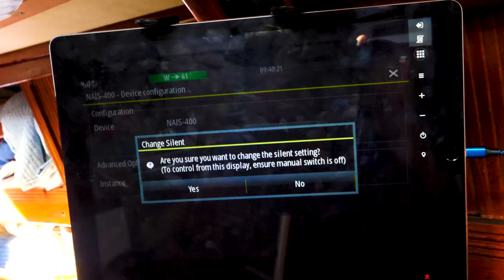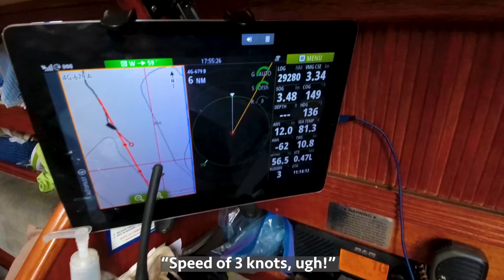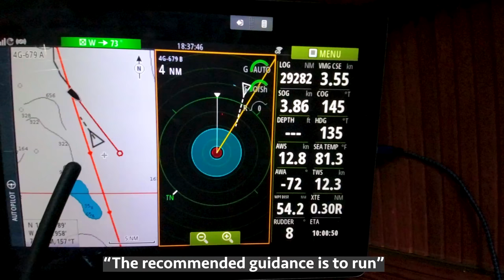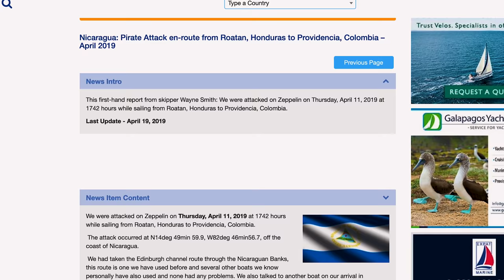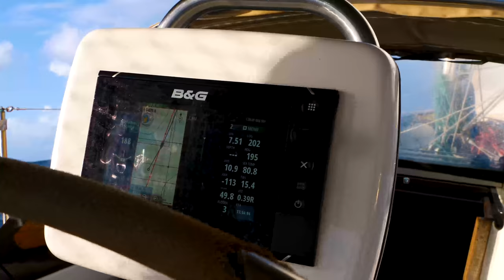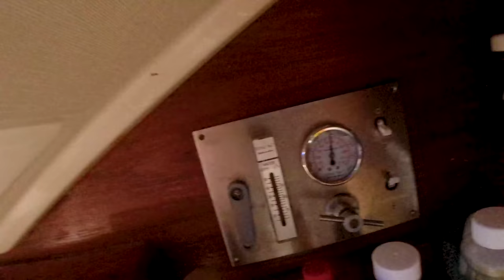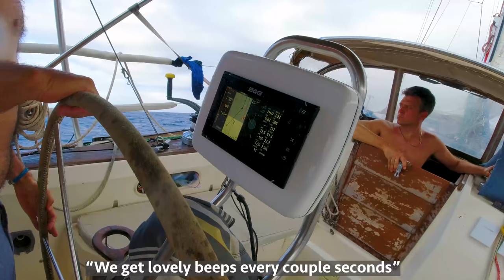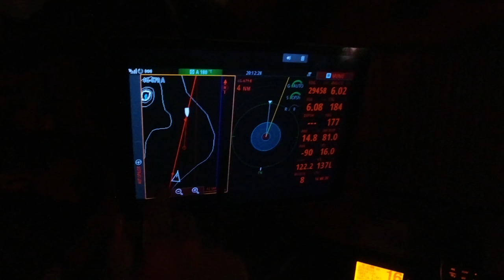Are We Ready to Transit a Dangerous Pirate Coast in the Caribbean (Calico Skies Sailing, Ep 108)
Our voyage from Mexico to Panama provides many challenges; foul currents, head winds, no fuel availability due to Covid and the one that scares us the most PIRATES. This is our first time in nearly 30,000 miles of sailing where we have had to pass through a know coast with Piracy. How would you prepare?

Our first line of defense was thoroughly research pre-departure. We walk through the various resources available to the cruising sailor to help negotiate a passage such as this one. Sometimes the best offense is a good defense, and we opted to not be seen, shutting off our AIS transceiver as well and nav lights/radar reflector. Wish us luck!

0:00 Intro
1:19 Running Dark!
1:52 Recap
2:26 Dinner Prep
2:53 Piracy Precautions
8:48 Breeze On!
10:17 Grace heads to Bocas del Toro
11:38 Squally weather getting into the tropics
13:22 Welcome to Jungle!
16:11 Night Two Running Dark
17:23 Join us next time

Brandon's Socials - IG @alifeaboutwater
Andre's Socials - IG @boutin1516, FB andre.boutin.11,

Camera Gear
Primary: Panasonics GH5
Lense (for GH5)
Action Camera #1 - DJI Osmo Action
Action Camera #2 - Go Pro Hero 7
Drone#1 DJI Zoom 2
Drone #2 DJI Platinum Pro

Jimmy Cornell World Passage Routes
Victron Charge Controllers:
50 Amp
30 Amp